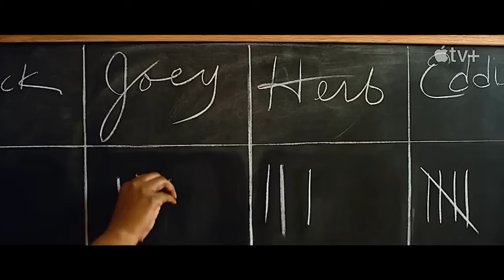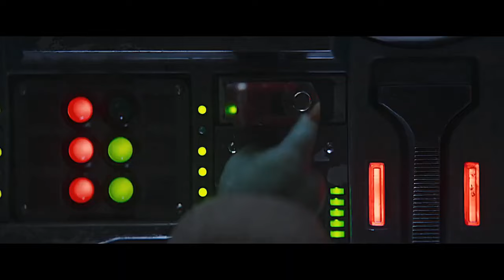10 BEST MOVIES 2023 New Trailers kick ass! This will blown your mind!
In the film industry, there is a phrase used to characterize films that are released in the first few months of the year. It is known as "dumpuary." While saving their blockbusters for the summer and prestige dramas for the fall, studios will dump movies that might bomb in January and February. Dumpuary might be a thing of the past with the rise of streaming and a recent history of early month hits (Bad Boys for Life, Uncharted, Ant-Man and the Wasp: Quantumania).

THE NEXT 10. Cocaine Bear

Associated Videos

Cocaine Bear 10.
In a scene from Cocaine Bear, Keri Russell hides behind a tree while a bear tries to scale it.
The plot of Cocaine Bear can be understood without much thought. In this bizarre, high-concept film, a bear eats cocaine and loses control. But what's this? It's entertaining and funny! A drug delivery goes awry, resulting in a package of cocaine falling out of a plane and landing in a Georgia forest. Cocaine is consumed by a 500-pound black bear, turning it into an out-of-control beast.

9. Plane
When flying, two men wield firearms while pointing.
Lionsgate
By himself, Gerard Butler (300) is preserving the essence of action movies from the 1990s. All of the recent films that could have been released in the 1990s include Greenland, Den of Thieves, Hunter Killer, Last Seen Alive, and the Has Fallen trilogy. Plane is the most recent action movie on his résumé.

Right present, plane is accessible digitally and on demand.

8. Absent
In the movie Lost, a girl is talking on a cell phone.
It's challenging to tell a tale on a screen. The so-called "screenlife movies" have been produced for more than 20 years. The caliber of screenlife movies improves as technology does. The visual storytelling approach was mastered in 2018's Searching, a screenlife thriller about a father's search for his missing daughter that earned $75 million on a budget of less than $1 million.

Beginning on March 7, Missing will be accessible digitally and on demand.

7. Tap on the Cabin's Door
Dave Bautista, Ruprt Grint, Nikki Amuka-Bird, and Abby Quinn stoically glare into the camera from inside a cabin.
Regardless of your opinion of M. Night Shyamalan (Old), he is one of the few directors who has the ability to eventize a film. Every time Shyamalan publishes a movie, it seems significant. Knock at the Cabin, his most recent movie, adheres to the Shyamalan success formula of otherworldly themes and surprising conclusions. Knock at the Cabin, a 2018 novel by Paul G. Tremblay adaptation, shows a home invasion with end-of-the-world implications.

As of right now, Knock at the Cabin is accessible digitally and on demand.

6. M3GAN
Violet McGraw is positioned between Allison Williams and M3GAN.
Visuals by Geoffrey Short for Universal
If there's one thing we can learn from movies, it's that you should never bring a creepy doll home because it will ruin your life. After her parents pass away, Cady (Violet McGraw from The Haunting of Hill House) is given into the care of her aunt, robotics developer Gemma (Allison Williams from Girls). Gemma asks her most recent invention, M3GAN, a lifelike android in the shape of a young girl, for assistance because she has no idea how to nurture a child. M3GAN was developed to act as a child's closest companion and defender.

Creed III, 5.
In Creed III, Michael B. Jordan on a stool in a boxing ring.
Michael B. Jordan (A Journal for Jordan) takes the helm of Creed III, the newest installment in the Creed franchise, for the first time in his career. Donnie (Jordan) no longer participates in combat; instead, he works as a promoter. He continues to enjoy his relationship with Bianca Taylor (Tessa Thompson in Thor: Love and Thunder) and their young daughter. When Donnie's childhood friend Damian Anderson (Ant-Man and the Wasp: Quantumania's Jonathan Majors) returns to his life after serving a significant amount of time in jail, his seemingly ideal life is flipped upside down.

4. Sick
In Sick, two girls ride in a car while wearing masks.
The slasher film Scream was written by an unknown screenwriter named Kevin Williamson in 1996. It was unusual to see funny dialogue and a clever plot in a horror script. It paved the path for all the meta, humorous horror films that came after and are still produced today, 27 years later. Williamson made a comeback to the genre he helped popularize in 2023 with Sick, a prequel to Scream that takes place at the beginning of the COVID pandemic.

3. An endless pool
In the Infinity Pool, James is the subject of Gabi's gaze.
Infinity Pool can occasionally be icky, unsettling, and visceral. Yet, Infinity Pool is a deserved addition to this list because Alexander Skarsgrd (Succession) and Mia Goth (Pearl) are as dedicated as ever. Infinity Pool, directed by the renowned David Cronenberg (Crimes of the Future) son Brandon Cronenberg (Possessor), follows James Foster (Skarsgrd), an author vacationing with his rich wife Em (Rebel Moon's Cleopatra Coleman).